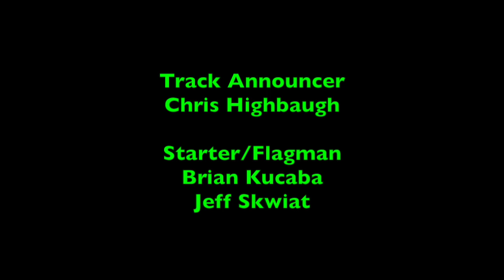SBMS Street Stock Heat #3 8-26-2017